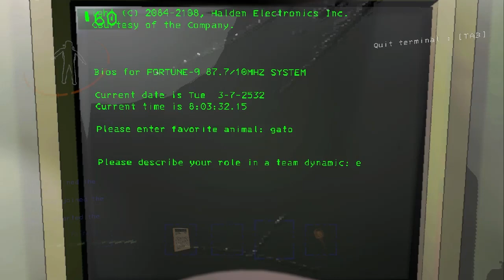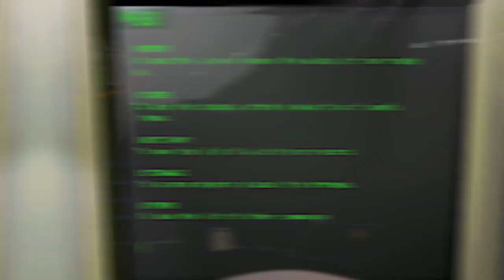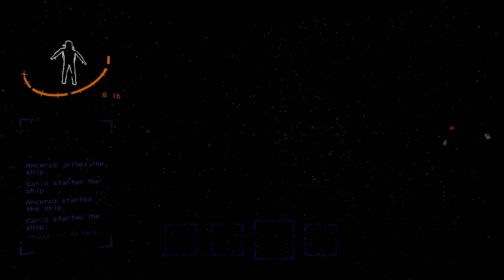MI PRIMERA CHAMBA PERO EN EL FUTURO 🔥Juego de Terror Cooperativo✅ Lethal Company Gameplay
✅EL JUEGO DE LETHAL COMPANY, LINK: ⤵

¡Hola! :D

Capitulos:
Intro Lethal Company 0:00
Saludos :) 0:06
0:11 Dia 1
2:47 Dia 2
4:57 Dia 3
7:05 Ultima Dia
Videos Similares :D 10:14

Un juego de horror cooperativo sobre hurgar en lunas abandonadas para vender chatarra a la Compañía.

Eres un trabajador contratado por la Empresa. Su trabajo consiste en recolectar chatarra de lunas industrializadas abandonadas para cumplir con la cuota de ganancias de la Compañía. Puedes usar el dinero que ganes para viajar a lunas nuevas con mayores riesgos y recompensas, o puedes comprar trajes elegantes y decoraciones para tu barco. Experimenta la naturaleza, escaneando cualquier criatura que encuentres para agregarla a tu bestiario. Explora los maravillosos espacios al aire libre y hurga en sus zonas más abandonadas, de acero y hormigón. Nunca te pierdas la cuota.

Estos peligros se aprovechan de los vulnerables y solitarios, y la protección de tu tripulación puede ser tu única esperanza. Puedes guiar a tus compañeros de tripulación desde tu barco, usando el radar para detectar trampas y usando la terminal del barco para acceder a puertas cerradas de forma remota, o pueden entrar todos juntos. La tienda de la Compañía tiene muchas herramientas útiles para el trabajo, incluidas luces, palas, walkie talkies, granadas paralizantes o boomboxes.

Las cosas se ponen peligrosas por la noche. Comunícate con tus compañeros de tripulación para llevar todos los objetos de valor al barco antes de que las cosas se pongan demasiado peligrosas y trata de no dejar a nadie atrás.

noticias de juegos gratis online informe juegos gratis por tiempo limitado info juegos gratis canales de juegos gratis videos de juegos gratis anuncios de videojuegos gratis videojuegos en oferta videojuegos que pasan a ser gratis videojuegos gratis en steam videojuegos para jugar con amigos canal de videojuegos gratis videojuegos free to play en steam noticias gaming juegos gratis new games free roblox gratis juegos creador de juegos rec room nuevo juego